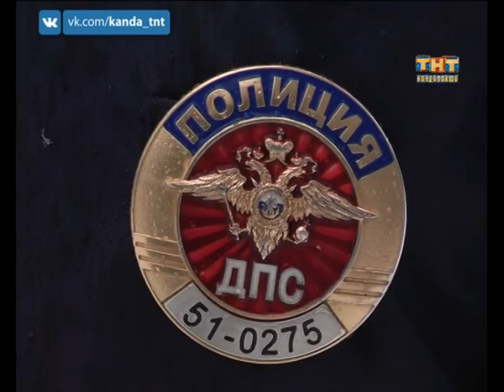Операция "Грузовик". 11.11.2016